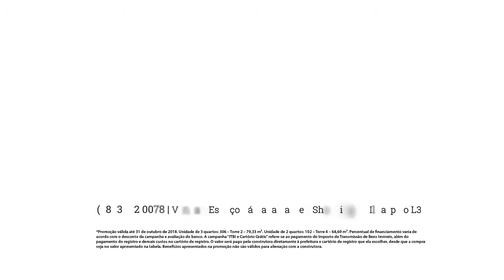Ilha Parque Residence, ao lado Shopping da Ilha. ITBI, Cartório, 1 ano Condo GRÁTIS. 100% Financiado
Saiba tudo sobre o
🌴 ILHA PARQUE RESIDENCE
🏙 Apartamentos 2 e 3 quartos, 65m² a 85m²
💯 100% F.I.N.A.N.C.I.A.D.O! 💯
🛍 Ao lado do Shopping da Ilha
💡 Com RENDA de R$ 10.000 já FINANCIA 100%‼
✅ NADA de Entrada! Parcelas decrescentes‼
💵 Use o seu F.G.T.S. como entrada‼
OS APARTAMENTOS:

Os apartamentos no Ilha Parque Residence possuem:
65 m² (2 quartos sendo 1 suíte);
75 m² (2 quartos sendo 1 suíte com varanda) e
79m², 82m² e 85m² (3 quartos sendo 1 suíte e banheiro de serviço).

Todos com varanda gourmet, sala de estar e jantar, banheiro social, cozinha e área de serviço.

1 ou 2 vagas;
80% das vagas cobertas;
18 vagas de visitantes;

Mais de 40 ITENS DE LAZER;

65m² - 💲 A partir de ➡  R$ 277.000 🔥
75m² - 💲 A partir de ➡ R$ 300.000 🔥
79m² - 💲 A partir de ➡ R$ 355.000 🔥
82m² - 💲 A partir de ➡ R$ 375.000 🔥
85m² - 💲 A partir de ➡ R$ 420.000 🔥

➕ 1 ANO de CONDOMÍNIO [GRÁTIS]
📐 64m² a 85m²;
🛌 2 ou 3 Quartos;
🚗 Dois pavimentos de garagem subsolo;
➕ de 40 ITENS DE LAZER 🎳
🆓 Acesso exclusivo ao Shopping da Ilha!
📱CENTRAL DE VENDAS:
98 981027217 - Ligue ou WhatsApp